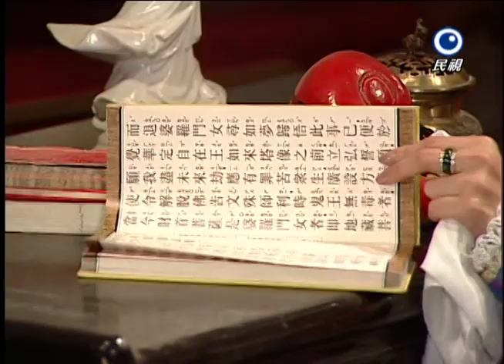青龍好漢 Ep 029